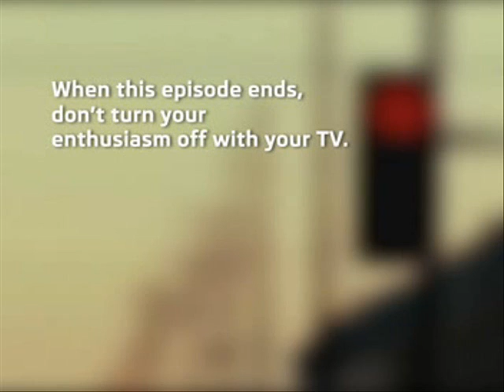SKODA supports Satyamev Jayate - TV Ad 3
As part of our safety initiative, we bring to you several road safety measures because your life is precious! Drive safe to do your bit and join us in supporting Satyamev Jayate.